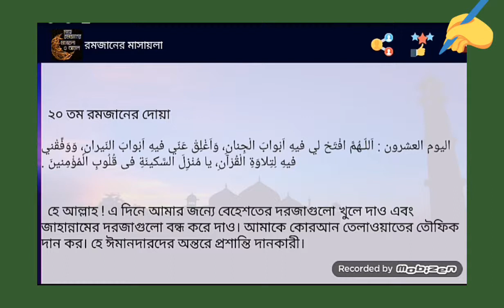২০ তম রমজানের দোয়া || রমজানের বিশেষ দোয়া || Islamic Educational Video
২০ তম রমজানের দোয়া || রমজানের বিশেষ দোয়া || Islamic Educational Video